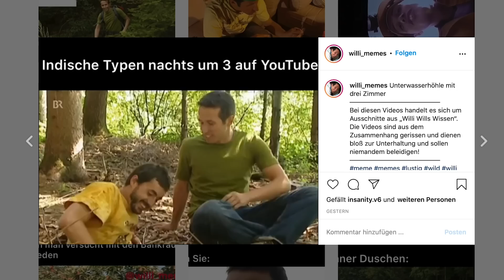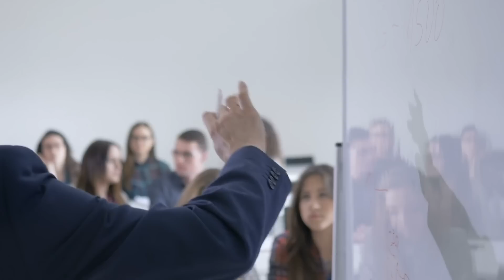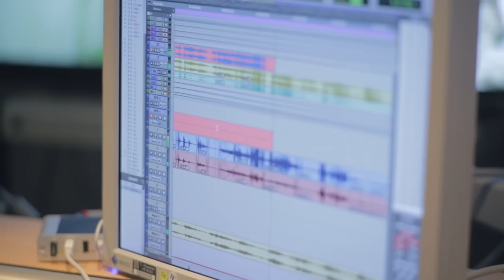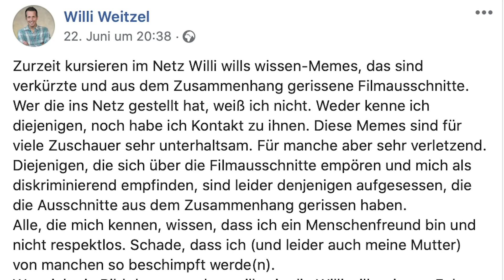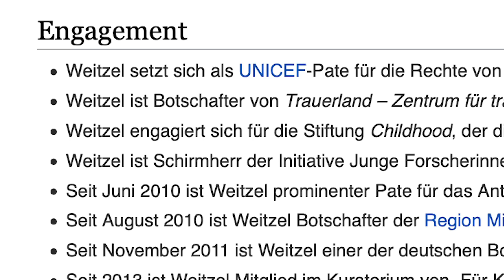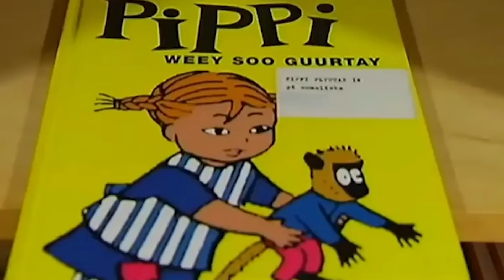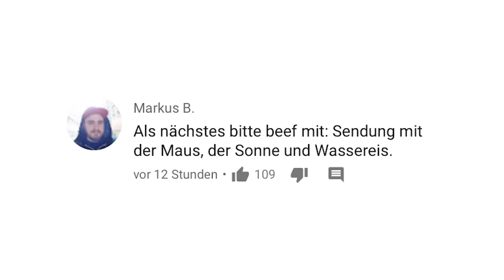Die überraschende Wahrheit über Willi Wills Wissen